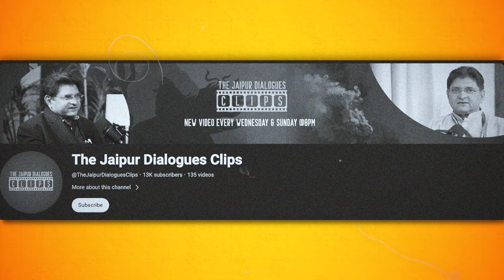What Will Happen in Phase 3 of Elections 2024 | Omkar Chaudhary | TJD Clips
Explore Phase 3 of the electoral campaign as we delve into key battlegrounds Delhi, analyzing strategies for a significant BJP victory. Witness the political dynamics unfold as INC's snub to Ajit Anjum adds intrigue. Join Omkar Chaudhary for insightful commentary on the evolving political landscape.

💰Support Jaipur Dialogues:
UPI: jaipurdialogues@icici
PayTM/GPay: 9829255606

Accounts Details for Direct Transfer:
Bank Name: AXIS Bank
A/C Name: JD Digital Private Limited
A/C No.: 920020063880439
IFSC Code: UTIB0001645
Swift Code: AXISINBB010
Type: Current Account

Follow JD:
Clubhouse: @thejaipurdialogues